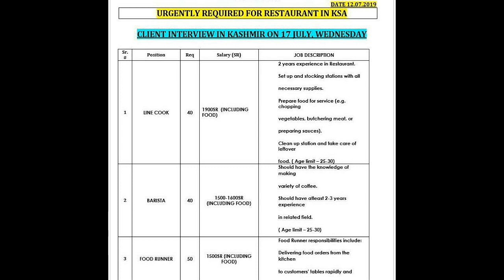Client Interview in Kashmir For Saudi Arabia